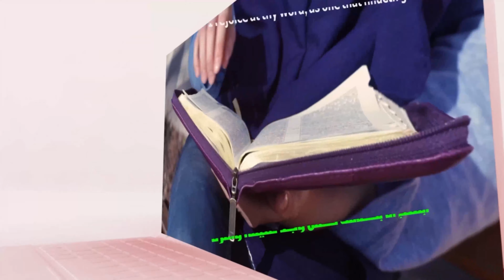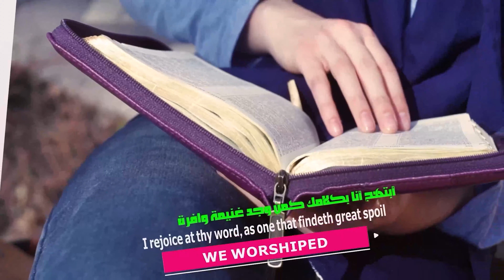مؤتمر كنيسة النعمة جسر السويس وعين شمس مساء 16 اغسطس 2021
ختام مؤتمر كنيسة النعمة
جسر السويس وعين شمس
الجزء الاول من ختام المؤتمر
  مساء  16  اغسطس 2021